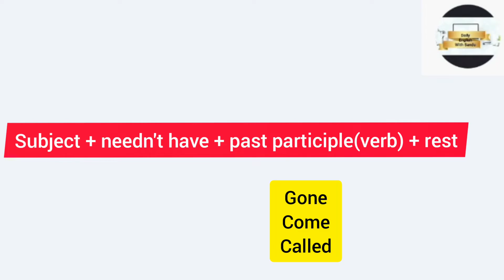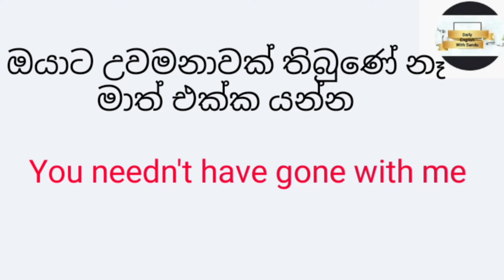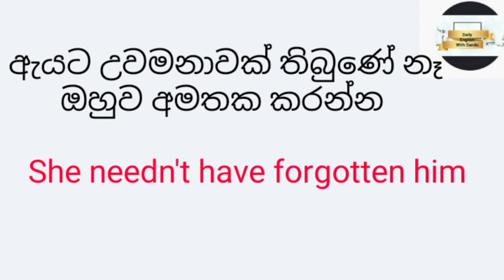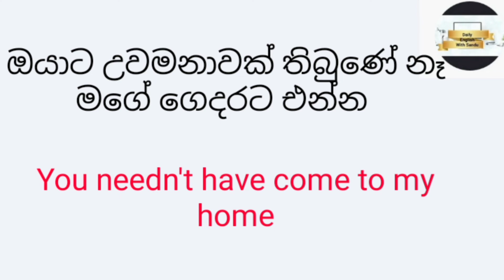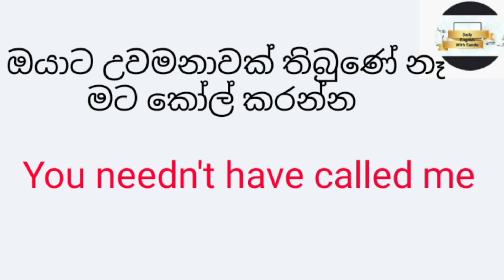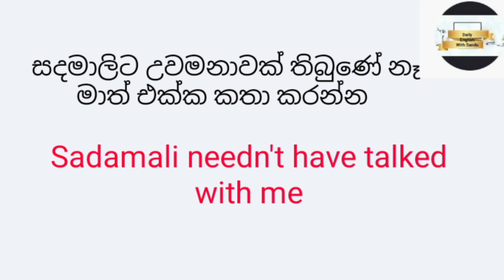How to use"needn't have"